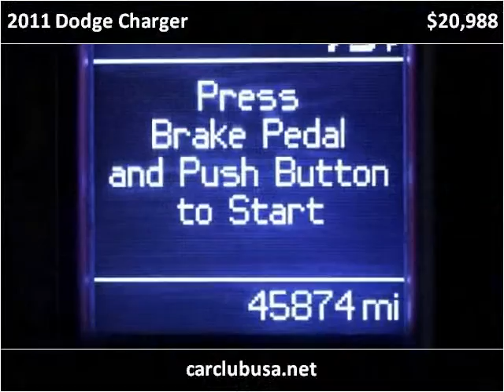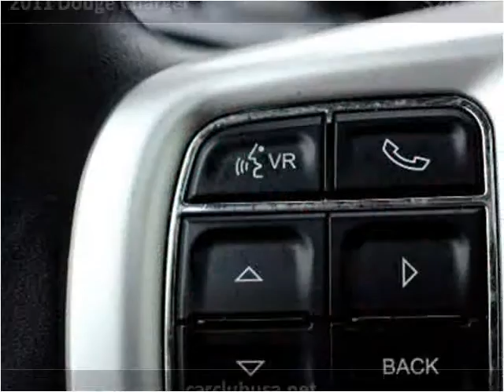2011 Dodge Charger Used Cars Miami Gardens FL